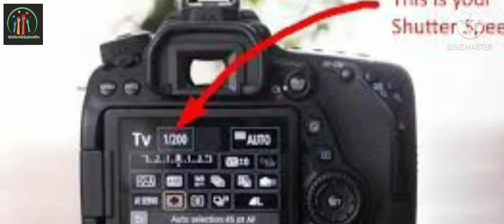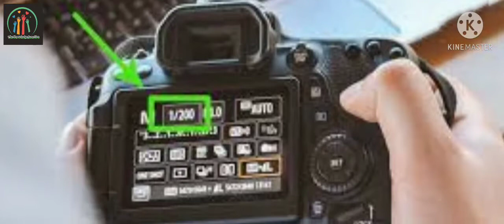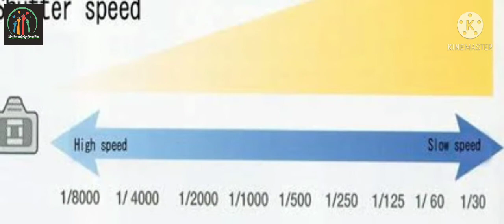what's is Shutter speed?